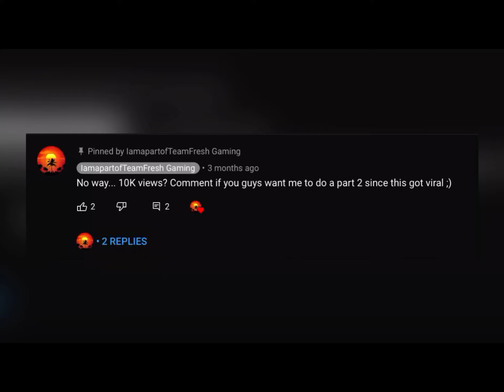Roblox Survive the Killer: Happy the Clown Gameplay (PART 2!)